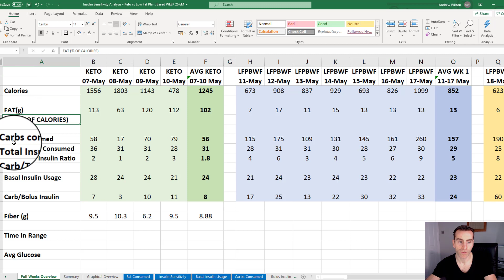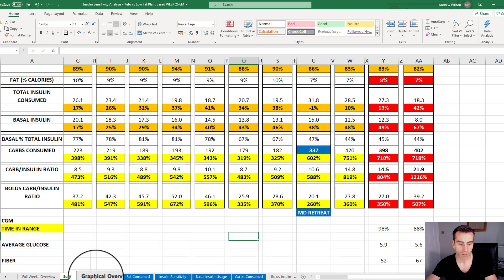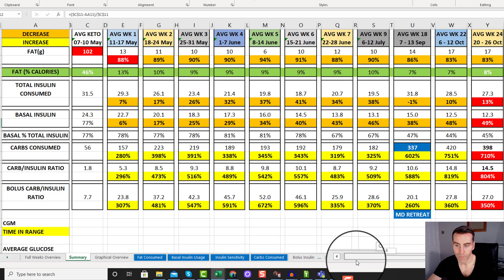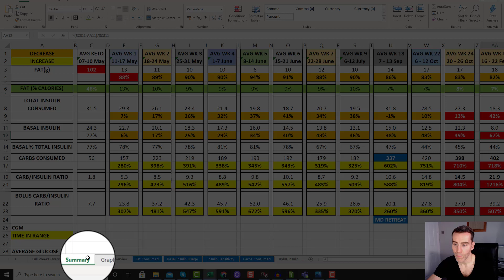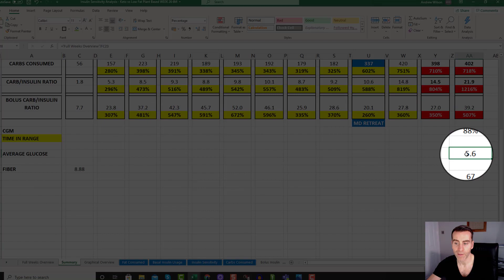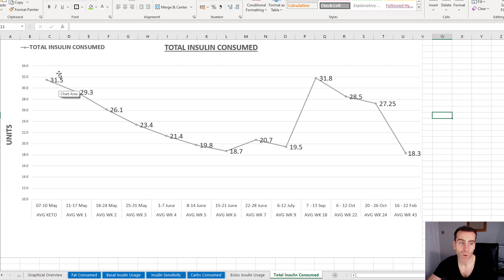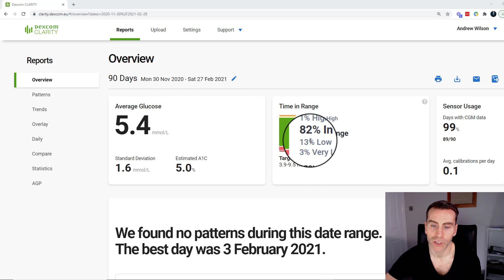Type 1 Diabetes in Isolation Day 341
9 MONTHS IN - See how living a low fat plant based whole food lifestyle, following the Mastering Diabetes method, has affected my insulin sensitivity.

The answer is HUGELY.

I'm eating over 10 times the amount of carbs so if you are worried about blood sugar spikes watch this for the answer and what I've experienced.

If you are questioning what effect it has on background insulin watch this for the answer.

If you are questioning what effect it has on your overall insulin sensitivity watch this for the answer.